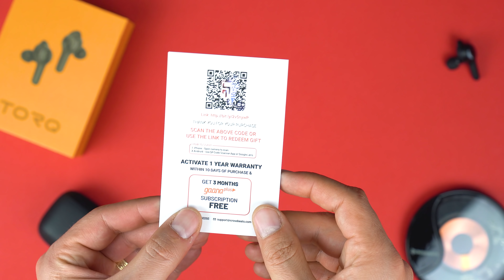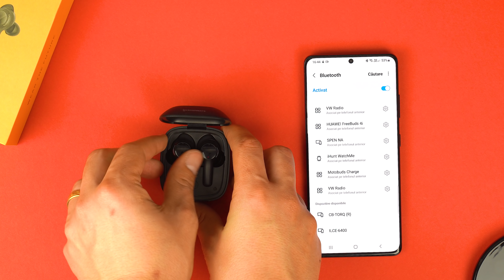Crossbeats TORQ - Incarcare Wireless, IPX6, Sensor In-Ear, Qualcomm aptX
Cod reducere 10% - MIHAIJELIU

Căștile fără fir sunt cel mai bun prieten, fie că ești navetist, fie că mergi la alergat, fie că ești la sală. O concepție greșită obișnuită este următoarea: cele mai bune casti wireless nu vor corespunde calității celor mai bune căști cu fir. Această opinie era de înțeles atunci când conectarea și durata bateriei erau probleme. Cu toate acestea, atât standardele de transmisie wireless, cât și tehnologia bateriilor s-au îmbunătățit până la punctul de a nu mai fi dezavantaje, ceea ce face posibil ca ascultătorul mediu să se bucure de avantajele căștilor wireless fără a experimenta frustrările anterioare.